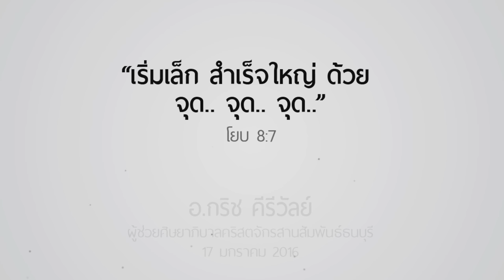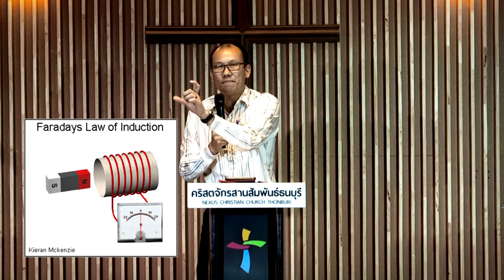คำเทศนา เริ่มเล็ก สำเร็จใหญ่ ด้วย จุด.. จุด.. จุด.. (โยบ 8:7)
วันที่ 17 มกราคม 2016 โดย อ.กริช คีรีวัลย์

1. จุดเริ่มต้น
2. จุดระหว่างทาง
3. จุดหมายปลายทาง